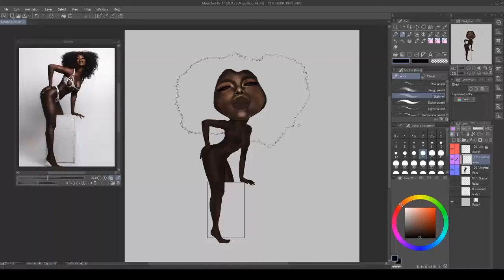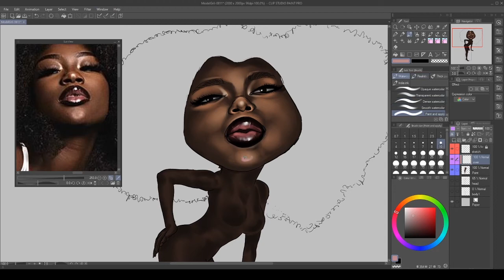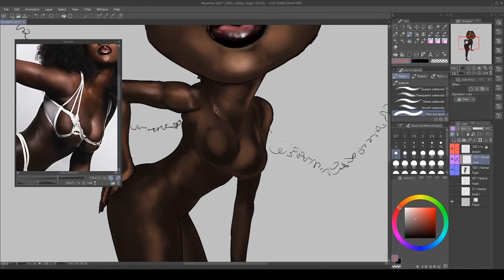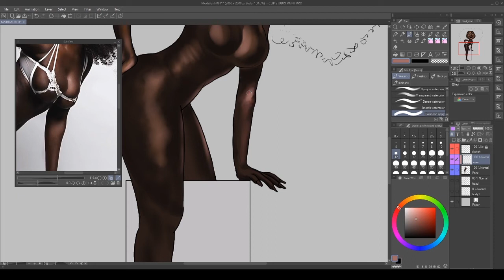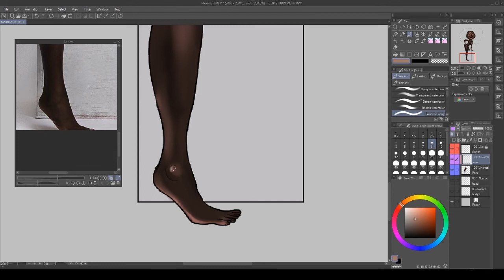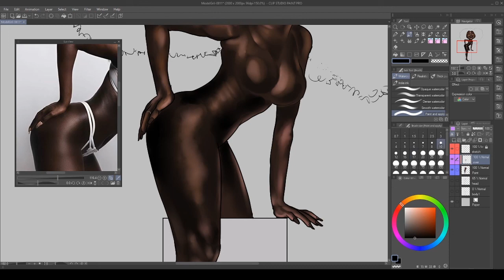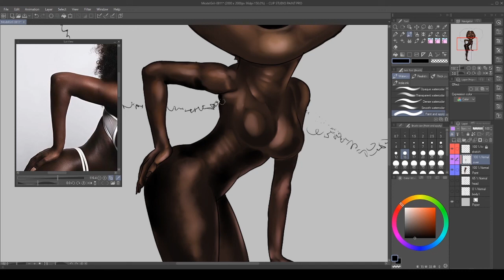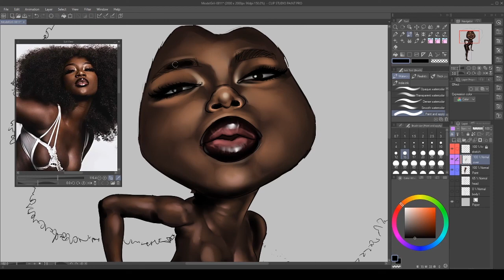Nigerian Fashion Model Caricature and Anatomy Sketch to Paint by Caricaturist Sugumarje - Part 04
Note: This video tutorial is 2x speed.
Hi all,  I am Sugumarje, Caricaturist and Live Entertainment Artist,  Creative Head at Caricaturelives, one of the best Caricature provider in India. Here I happy to share with you, my artworks by "Today Caricature Scribble by Caricaturist Sugumarje"
Software: Clipstudio Paint
Note: Background music originally created by me